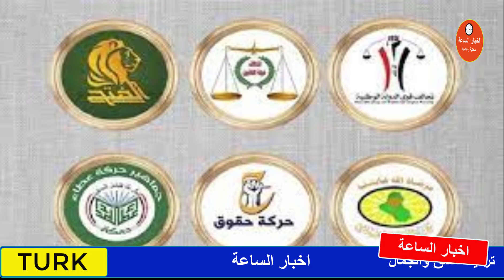عاجل,,, مفاجأة تكشفها جلسة برلمان العراق بشأن الكتلة_الاكبر !!!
مفاجأة تكشفهاجلسة برلمان العراق بشأن الكتلة الاكبر
(السلام عليكم جميعا من مشتركين ومتابعين لهذه القناة)
🔴وجدت هذه القناة لخدمتكم
🔴 قناتنا منوعات عامة
 اخبارية محلية عالمية
تنشر الخبر من المصدر. قناة تركيا العشق والجمال